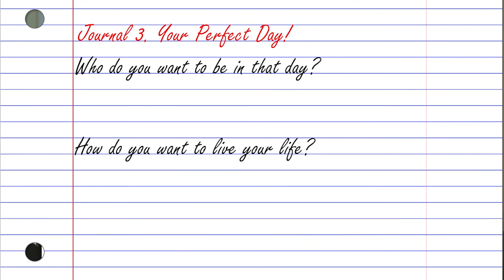2020 Friction Between Psychologists and Scientists | Tom Ahern & Geraint Lewis